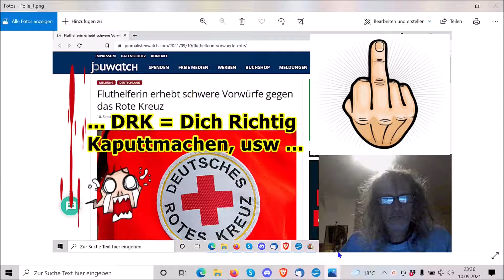„DRK vernichtet Spenden und behindert Hilfskräfte, usw.!!!“ ...